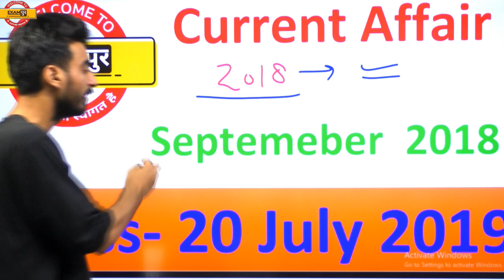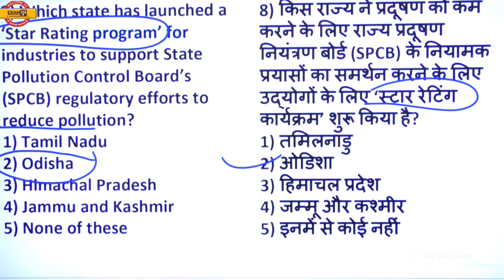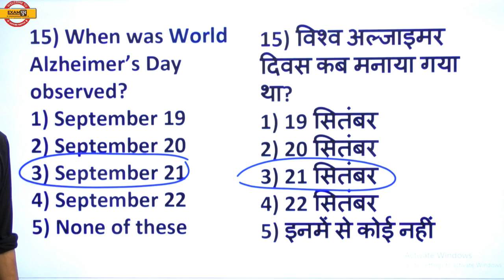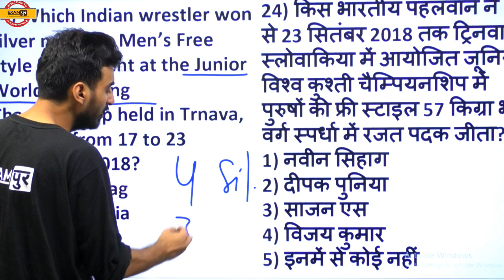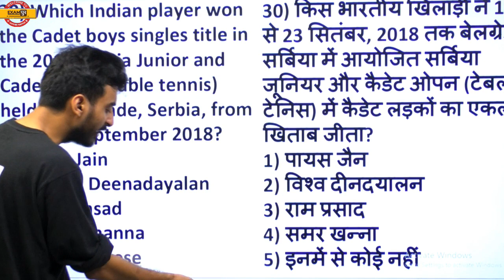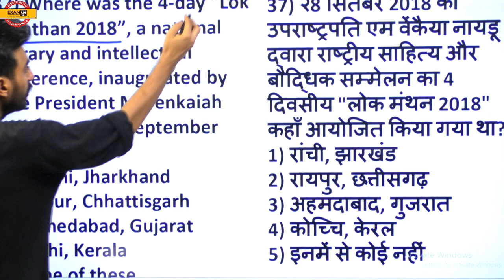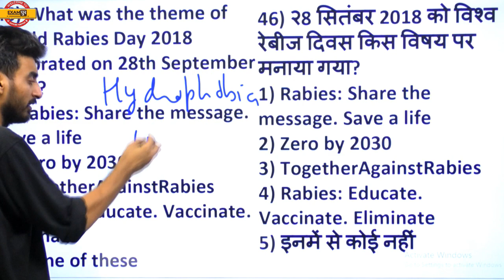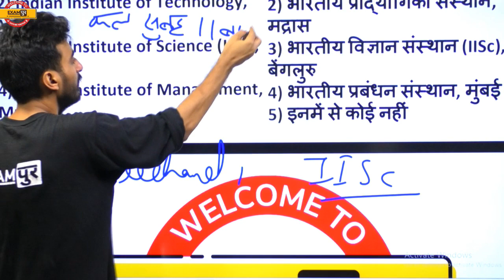CLASS 14 || SPECIAL CURRENT AFFAIRS || RRB NTPC व सभी EXAMS के लिए || by Vivek Sir|| September 2018